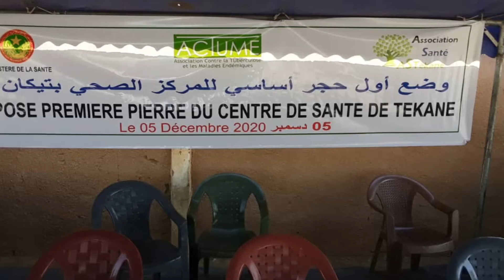Top départ de la construction du centre de santé de Tékane en Mauritanie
5 décembre 2020, Top départ de la construction du centre de santé de Tékane en Mauritanie. Pose de la première pierre par M. Moulaye Ibrahim Ould Moulaye Ibrahim, Gouverneur du Trarza en présence de Ciré Mamoude Kane, maire de Tékane, les associations partenaires et les autorités locales... En savoir plus